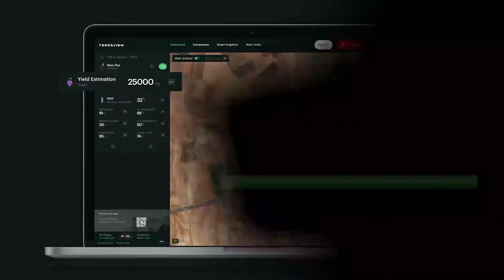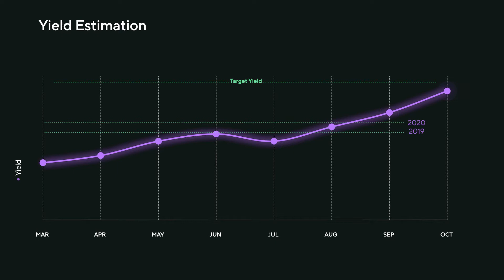TerraviewOS Vineyard Yield Estimation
Accurate vineyard yield estimates is key to making many business decisions. The traditional way of vineyard yield estimation is labour intensive, time consuming and expensive. Even so, the results are inconsistent and unreliable resulting in flawed business decisions. Leveraging the power of Machine Learning, historical harvest data, weather data & more, TerraviewOS offers vineyard yield estimates with more that 85% accuracy. With weekly calibration throughout the vintage, you can make key business business early on & stay ahead of competition. Say goodbye to painstaking data collection & cumbersome excel sheet models.